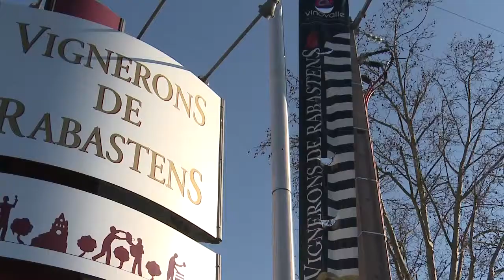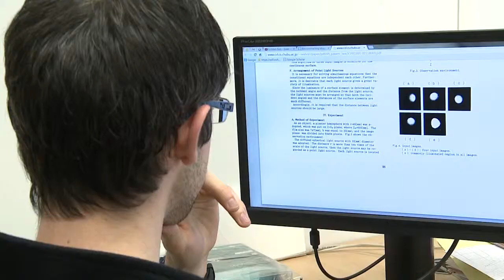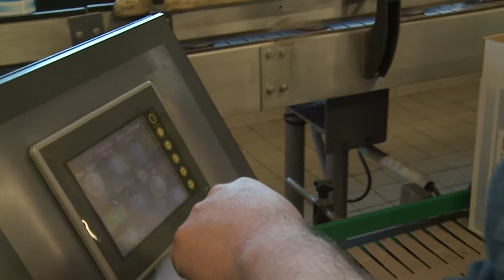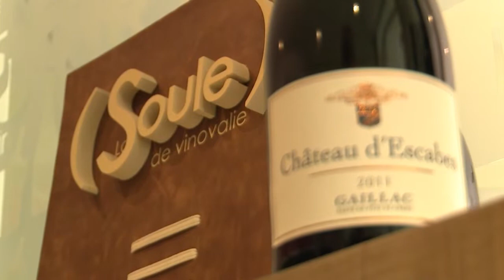Vinneo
À consommer avec modération